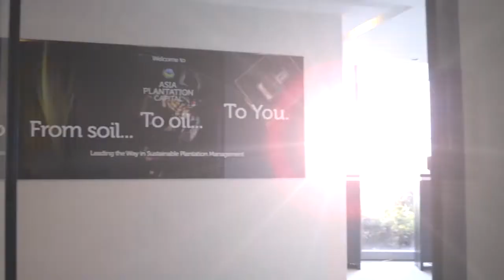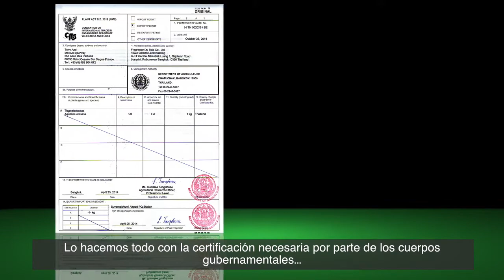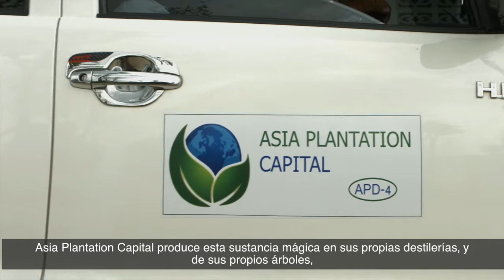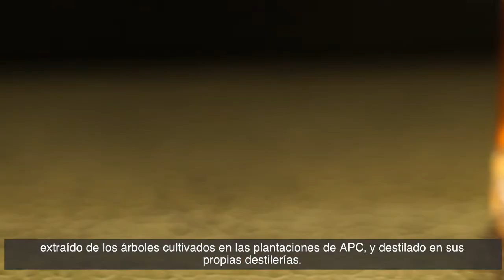Reportaje APC : Sostenibilidad, Responsabilidad Social y Alto Rendimiento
Un viaje que te lleva de la tierra… al aceite… a tieite para usted